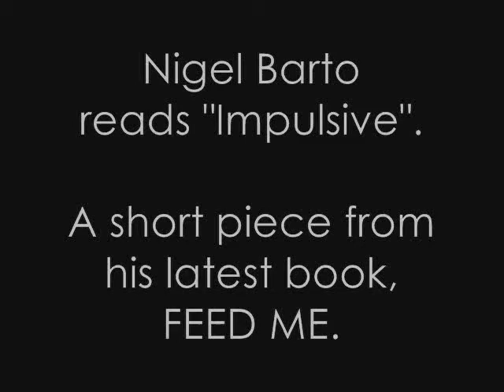FEED ME: Nigel Barto Reads A Story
Nigel Barto reads "Impulsive" from his book, FEED ME.
FEED ME is a collection of short stories inspired by the author's observations, experiences, and journey.